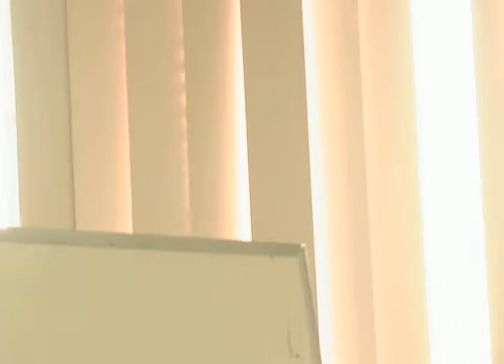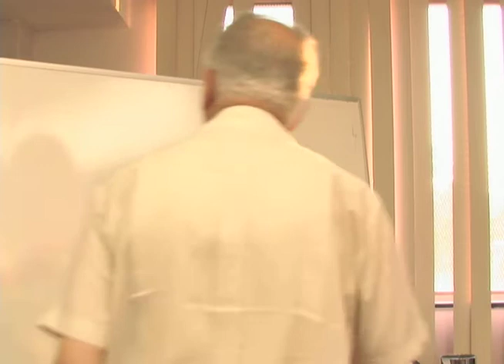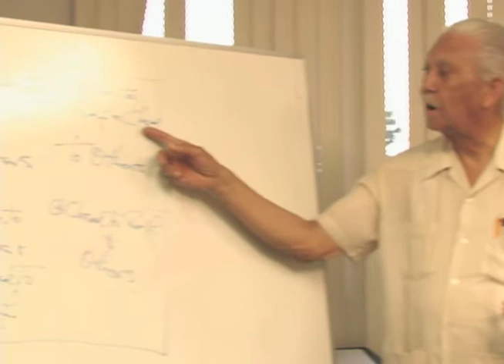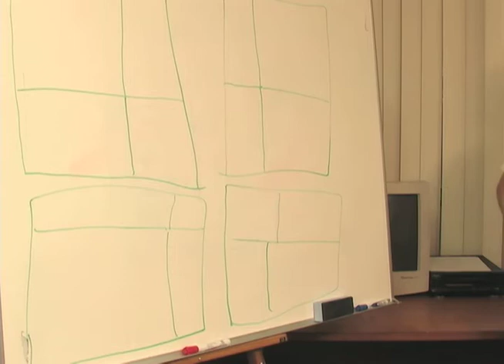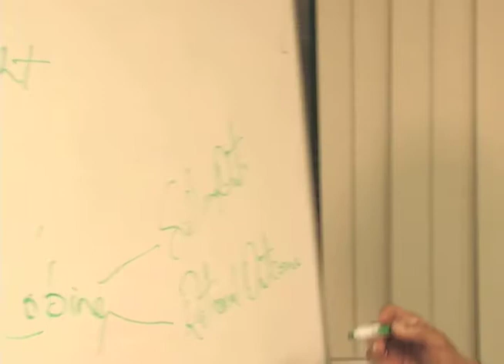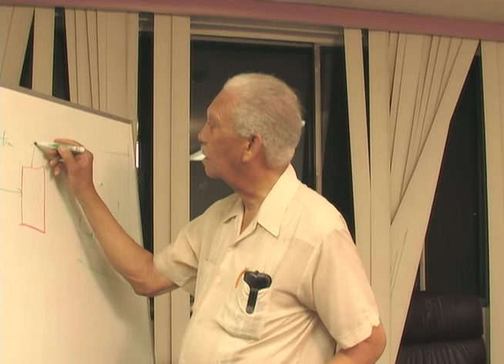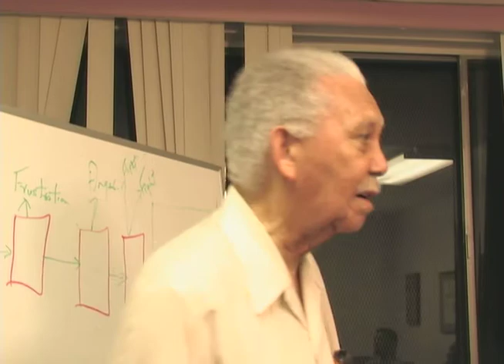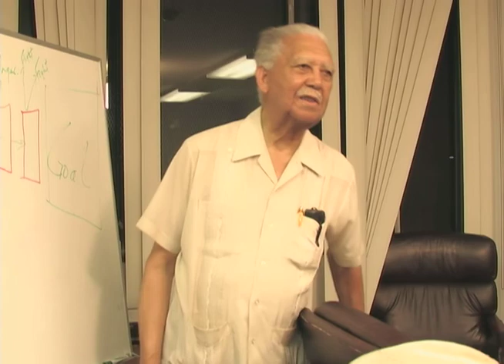The New Pan African: Session 3 - June 9, 2008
The New Pan African is a course presented at Sankofa Video Books & Cafe and led by Professor Leopold Edwards. The course is presented in four sessions over two weeks, and discusses various topics relating to the development of a relevant, pragmatic, and theoretically sound "New Pan African" movement.  Discussion topics include Child Rearing, Individual and Group Economics, "Free Market Democracy", Neo-Colonialism, and more. This class was presented in the second week of June, 2006.